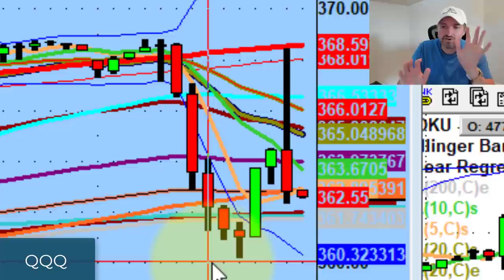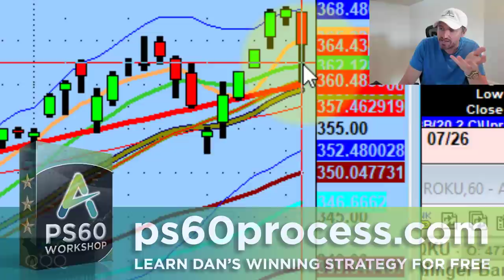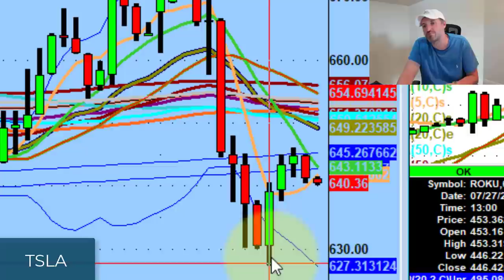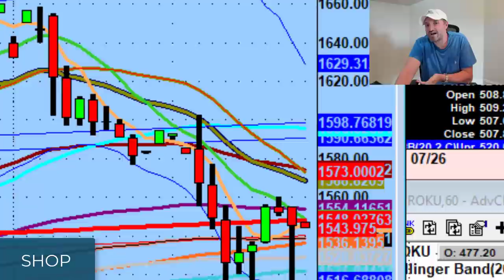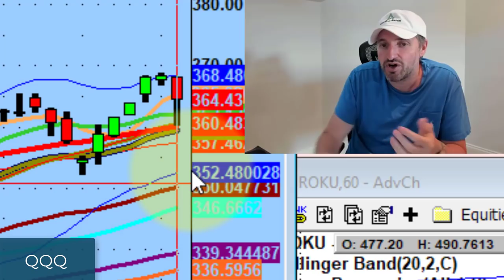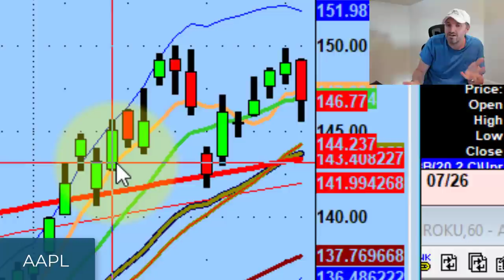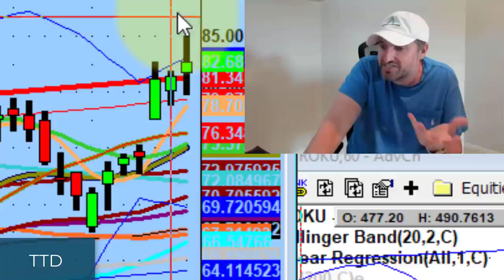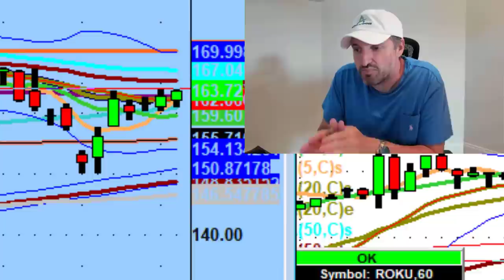What Today's Market Decline Means For Trading Tomorrow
We're going to need to be incredibly patient going into tomorrow's session.

Tonight we discuss what today's rug pull means for the market, why you might consider taking tomorrow off, and the reason I probably won't be trading until after 10 am...

💚 COMMUNITY SUPPORT 💚